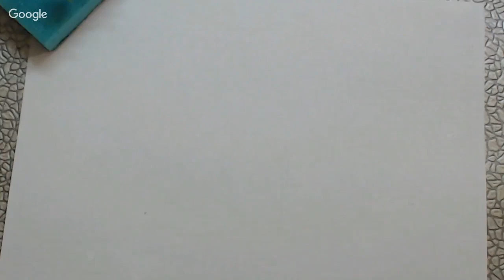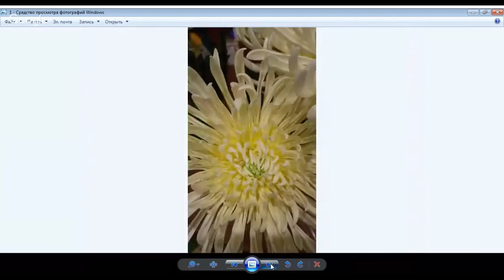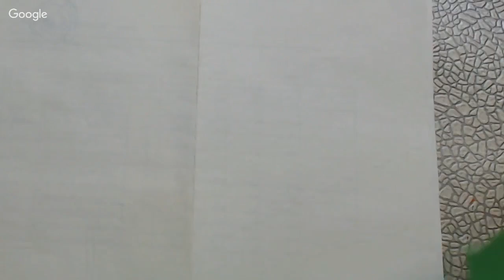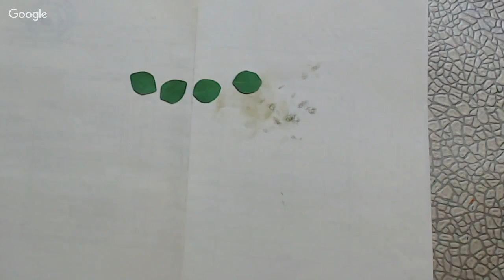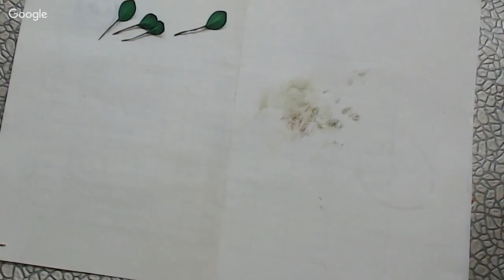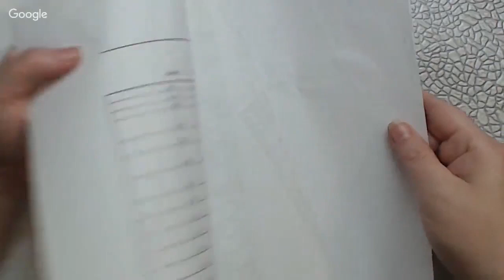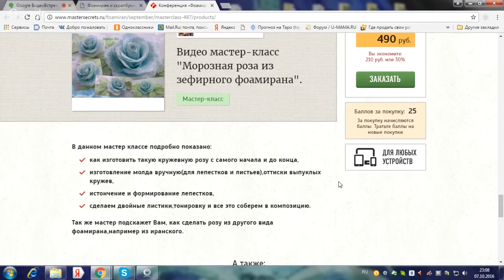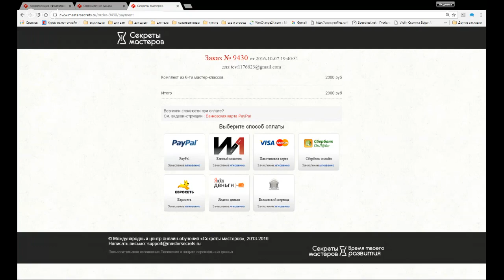Мастер класс Черника из фоамирана